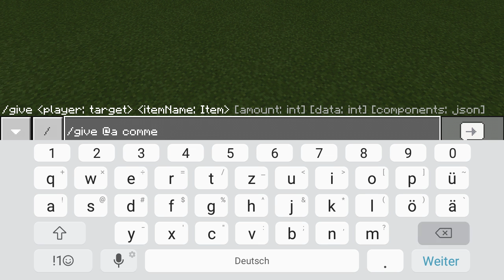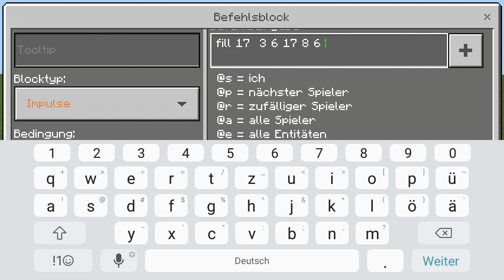Minecraft Timing Spiel bauen Tutorial deutsch